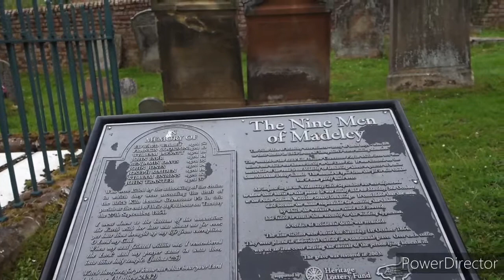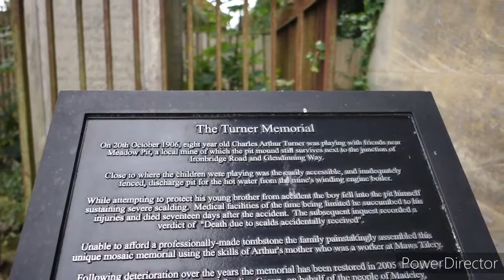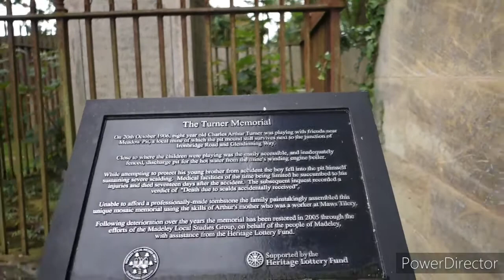The 9 Men 1864 & Charles Turner 1906, Saint Michaels, Church Yard, Madeley, Telford 23.7.20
Two Pit Accidents less than Half a Mile apart, Nine Men and boys and One 8 year old boy.